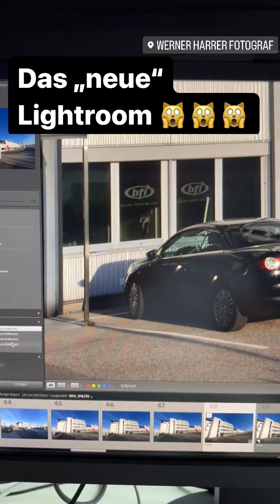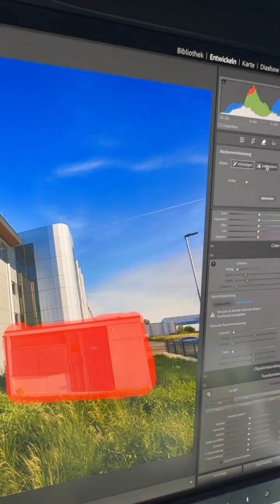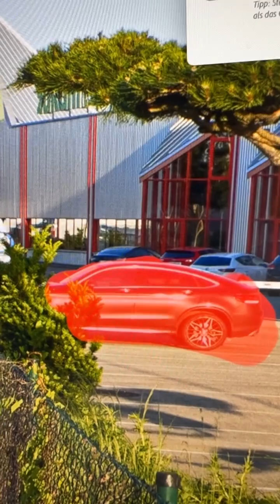Adobe Lightroom Classic - KI Update. Instagram Story.